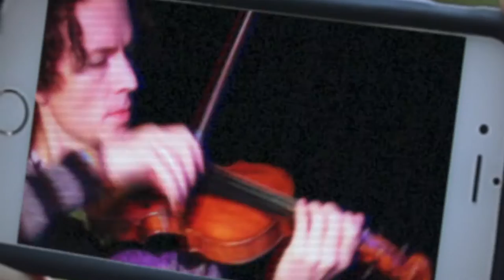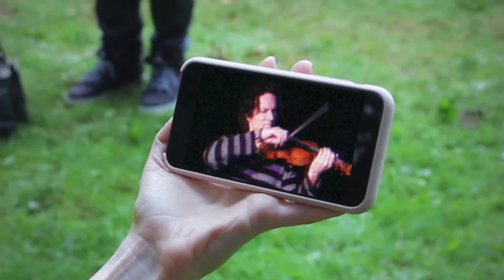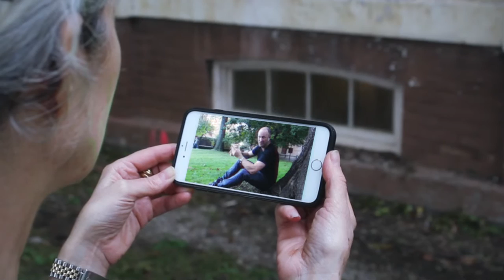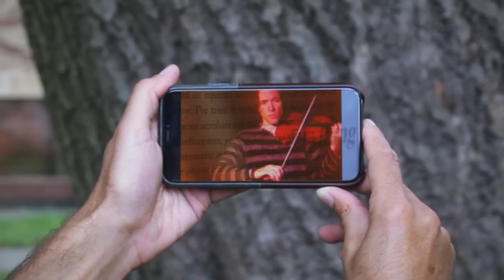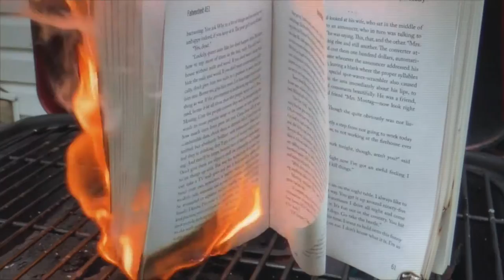Fahrenheit 45 – Baba Brinkman Music Video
Inspired by Ray Bradbury's classic dystopian novel Fahrenheit 451. Book-burning, social media, censorship, technology, propaganda & citizenship in the era of the 45th President.